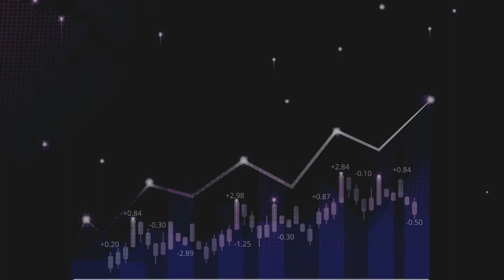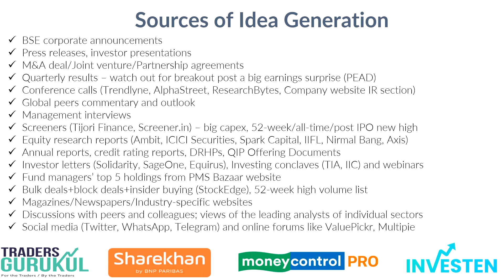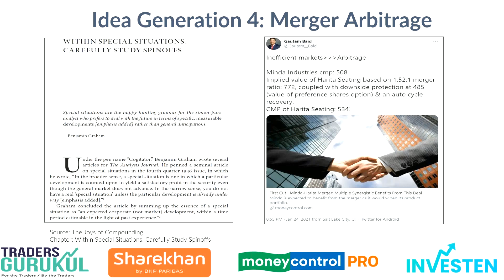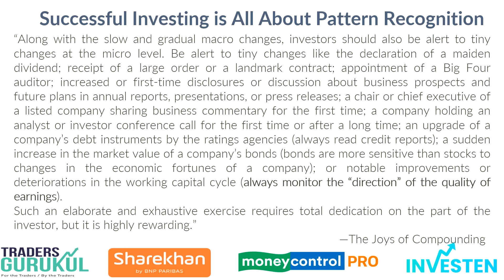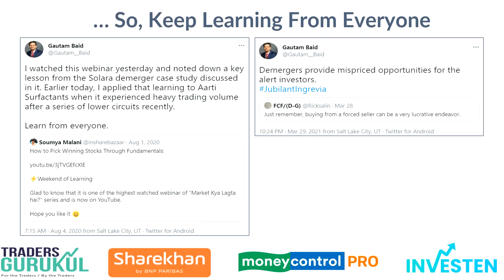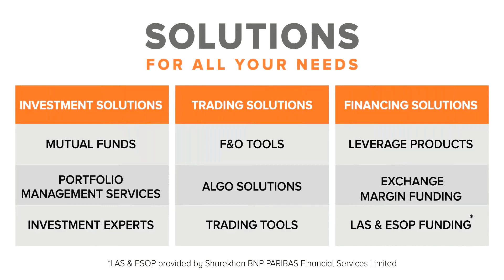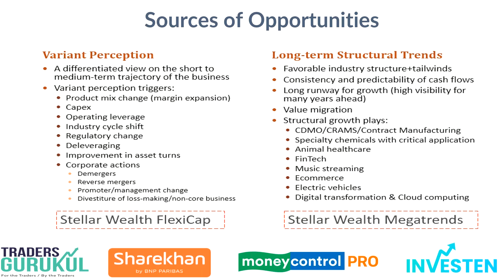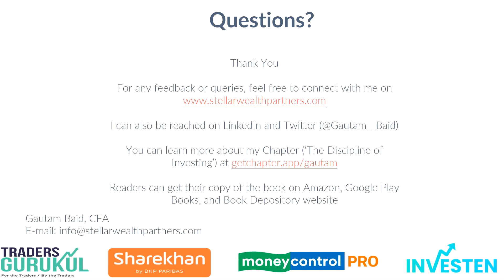Key Note Speaker for INVESTEN -Gautam Baid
We bring India's most talented and qualified speakers / trainers to empower you with advanced financial knowledge.

Designed for Retail Traders
Retail traders are the key focus. Every aspect is exclusively conceptualized, designed and developed with retail traders in mind.

Authentic products & services
All products & services offered at Traders Gurukul are validated, reviewed and verified with best efforts.
Why retail traders like Gurukul?
Complex financial concepts simplified
Everything under one roof
Put your learning into practice
All featured products are reviewed